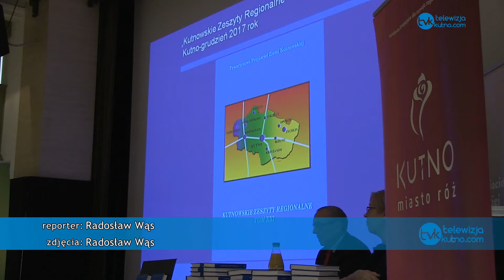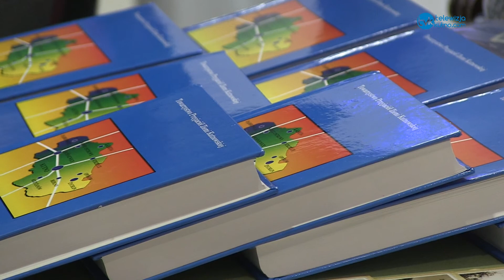Promocja "Kutnowskich Zeszytów Regionalnych"